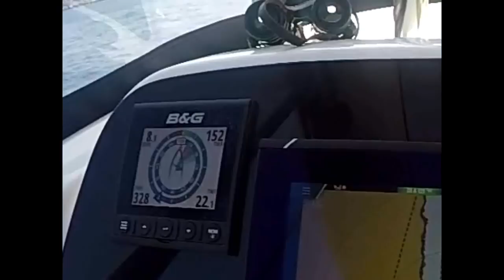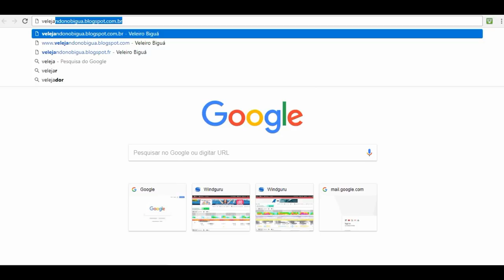VLOG 22 - BIGUÁ EM MENORCA - PARTE 2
Menorca é uma ilha que se preocupa muito com a questão da preservação da natureza. Aqui existem reservas ambientais e pouca infra estrutura nas praias, o que as tornam mais selvagens. Esta consciência, é transmitida para os turistas, porque praticamente não se vê lixo em lugar nenhum.
Neste segundo vídeo, descobrimos uma cala que tem um lindo rio de água doce que desemboca no mar, ancoramos no meio de uma reserva natural e chegamos até uma das torres de observação que existem nas ilhas.
Acompanhe  a gente em mais essa aventura!
Deixe um comentário para nós, uma sugestão. Tudo isso nos ajuda a melhorar o canal e fazer com que ele cresça.
Abraços da trip do Biguá!